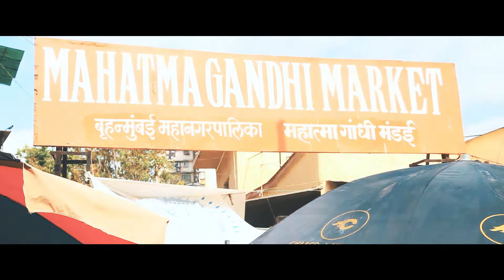Mumbai City - Gandhi Market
My blog on different and various place around Mumbai City. Objective is to explore them all and share my experience with all the viewers from India and around the World.